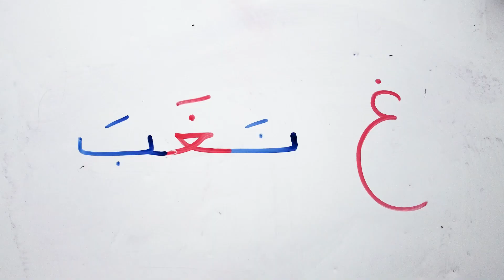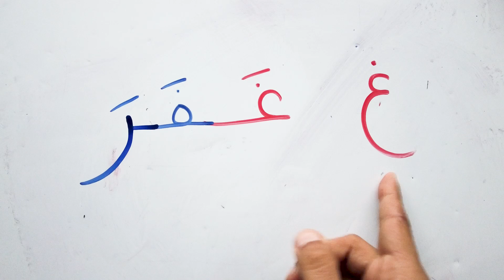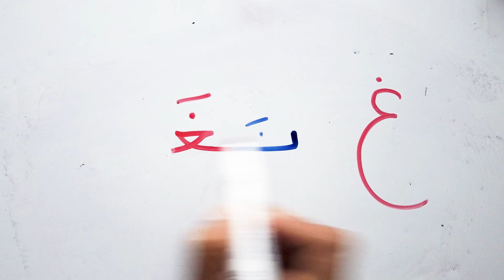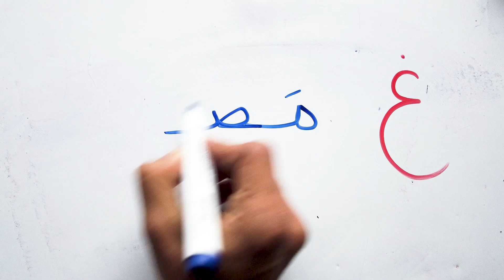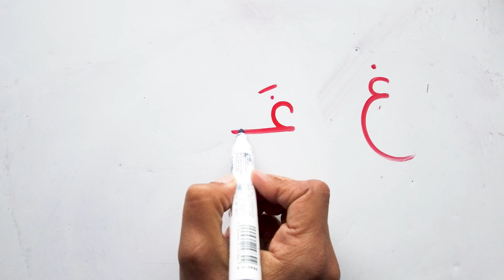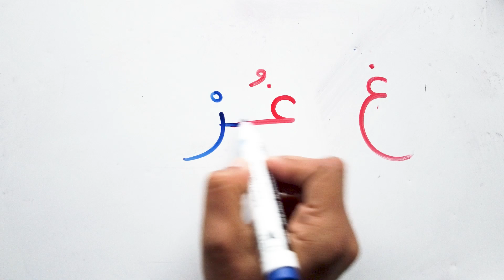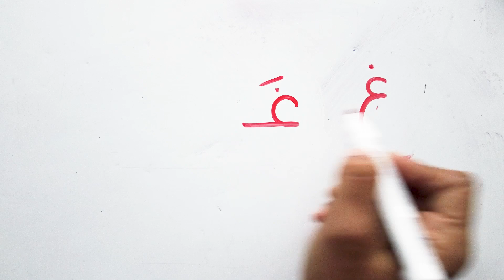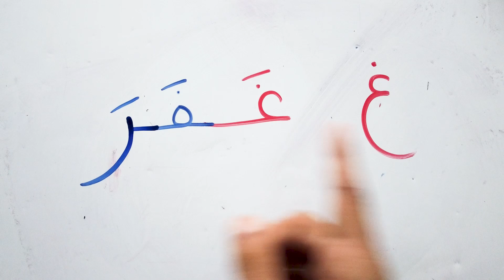حرف الغين مع الكلمات الحروف العربية تعليم تهجي مقاطع الكلمة